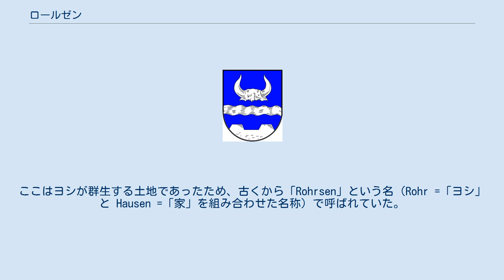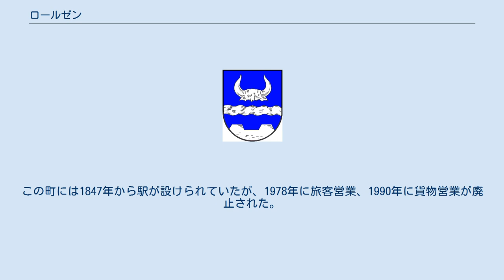ロールゼン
ロールゼン (Rohrsen) は、ドイツ連邦共和国ニーダーザクセン州のニーンブルク/ヴェーザー郡に属す町村（以下、本項では便宜上「町」と記述する）で、ザムトゲマインデ・ヘームゼンの郡庁所在地である。
 ロールゼンはヴェーザー川の堤防沿いに位置する。
ここはヨシが群生する土地であったため、古くから「Rohrsen」という名（Rohr =「ヨシ」と Hausen =「家」を組み合わせた名称）で呼ばれていた。
この町は元々ヴェルペ伯領の一部であった。
この町は、1302年にブラウンシュヴァイク＝リューネブルク公オットー2世に売却された際初めて文献に記録された。
三十年戦争の時代にはヴェーザー川を航行する舟を監視するためにロールゼン近郊に砦が築かれた。
この砦は、現在もその一部を見ることができる。
ヴェーザー川の浅瀬では多くの船が遭難した。
1700年頃の難破船がレムゴー近郊ブラーケのヴェーザールネサンス博物館で見ることができる。
第二次世界大戦中、ロールゼンには戦争捕虜収容所が設けられた。
 ロールゼンの町議会は11議席からなる。
 ロールゼンは連邦道B209号線（ヴァルスローデ方面と結んでいる）に直接面している。
この道路はロールゼンで、フェルデン (アラー)やニーンブルク/ヴェーザーに至る連邦道B215号線に接続する。
この町を鉄道ブレーメン - ハノーファー線およびヴェーザー＝アラー鉄道が通っている。
この町には1847年から駅が設けられていたが、1978年に旅客営業、1990年に貨物営業が廃止された。